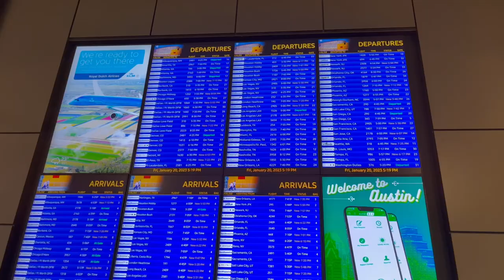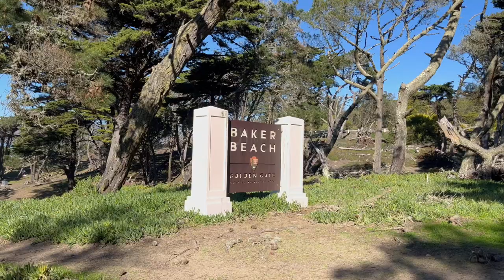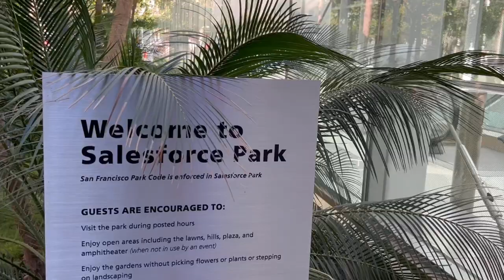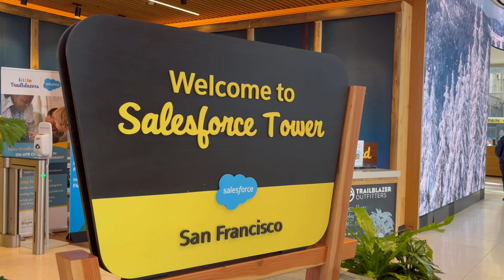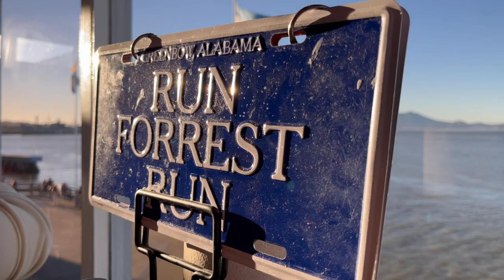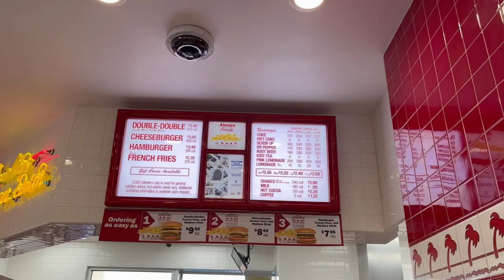I flew to San Francisco for my birthday… (JANUARY TRAVEL VLOG)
This vlog is almost 2 months late but, nonetheless, spent my born day in the Bay Area back in January!

Appreciative of life & the beauty of travel.